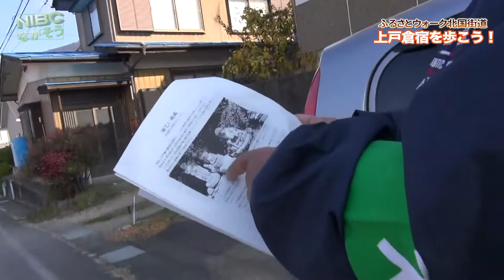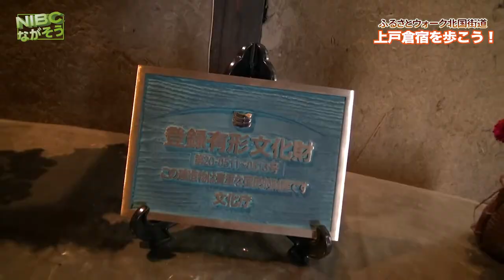【磯部地区】ふるさとウォーク北国街道上戸倉宿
ふるさとウォーク北国街道:上戸倉宿
:千曲市磯部地区の公民館からスタートしたふるさと ウォーク。普段通りすぎるだけの地域を実際に歩いてみると新たな発見の連続。
実はここはスゴった。。。！‼︎